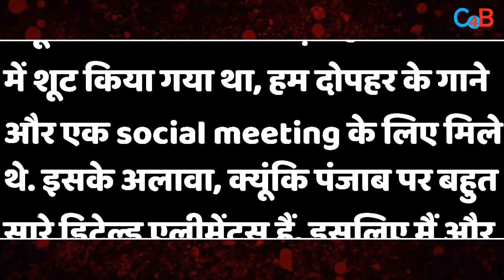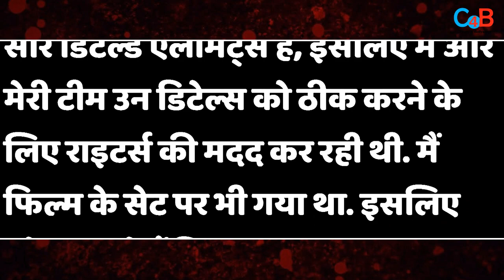Gippy Grewal opens up on Aamir Khan starrer 'Laal Singh Chaddha', Many revelations about the film !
Gippy Grewal breaks silence on Aamir Khan’s film ‘Lal Singh Chaddha’, reveals many things